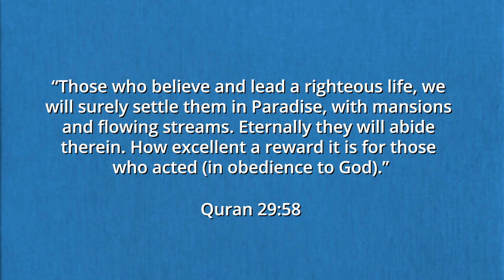Paradise is Our Reward (Quran 29:58) | Inspiring Verses of the Quran | Shabir Ally & Safiyyah Ally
Dr. Shabir Ally and Dr. Safiyyah Ally look at Quran 29:58, which verse says: “Those who believe and lead a righteous life, we will surely settle them in Paradise, with mansions and flowing streams. Eternally, they will abide therein. How excellent a reward it is for those who acted in obedience to God.”

Do our everyday actions lead us to reward in the afterlife? According to modern scientific theories, many factors in our lives seem uncertain, and the survival of the individual after death appears unlikely. Dr. Shabir Ally explains how according to science, the mystery of our final state after death seems bleak. All the aspects of life that we take for granted, such as free will and hope for the future, have all been questioned by modern science, to the point that many people have doubted the existence of life after death. In this verse, God not only affirms the possibility of the Hereafter but promises eternal rewards to those who sincerely worship and believe.